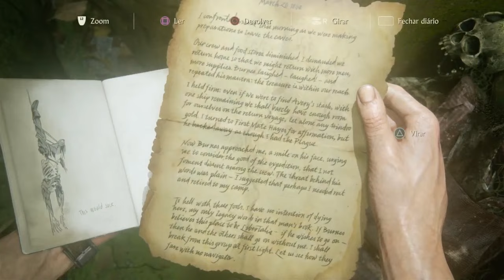UNCHARTED 4 - Ilhados #12 - Dublado PT-BR!